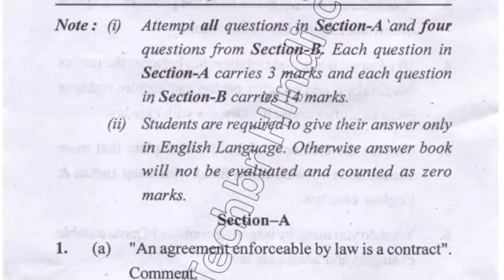LLM 3rd Sem law of Contracts In India & England Question Paper